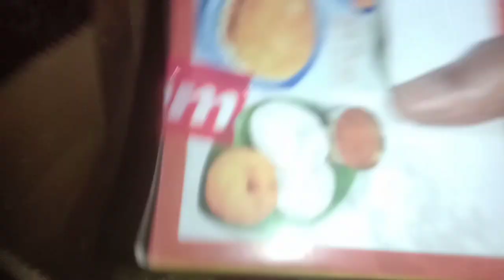Apki Health Hi Apke Liye Sub Kuch Hai😥 | Myne Jo Galty Ki Wo Aploag Mat Karna😔 | Jummah Mubarak Vlog